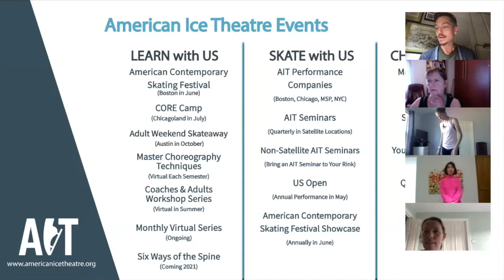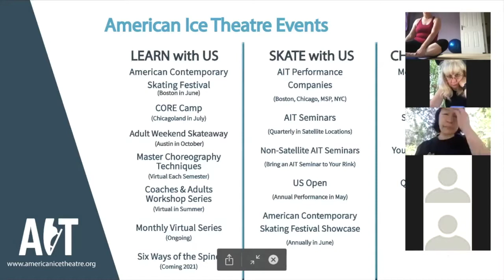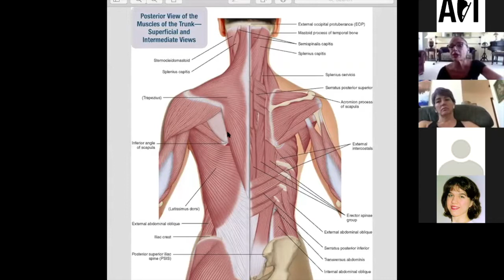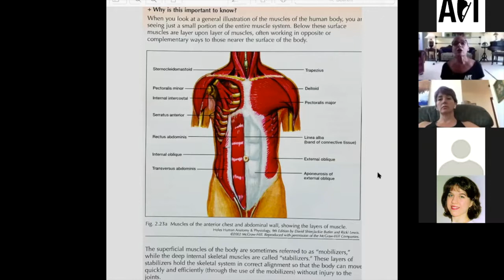Strength Exercises for the Stabilizer Muscles | Annette Thomas | Coaches & Adults Workshop Series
Annette Thomas leads "Ballet for Figure Skaters: Strength Exercises for the Stabilizer Muscles"
Saturday, August 8th: 1-2 PM ET
Ballet for Figure Skaters Founder
Pedagogical Vaganova Certified Classical Ballet Teacher